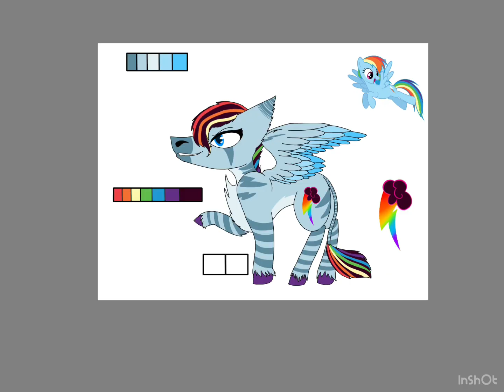Rainbow dash redesign MLP speedpaint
Sorry I’m late, but I decided to redesign the mane six, not because it’s an explosive trend, but because most of them are a pain in the a$$ to draw normally. For my first one, I REALLY wanted to do Rainbow dash, but she wasn’t 100% on my expectations on the results. Hope you like her. :)